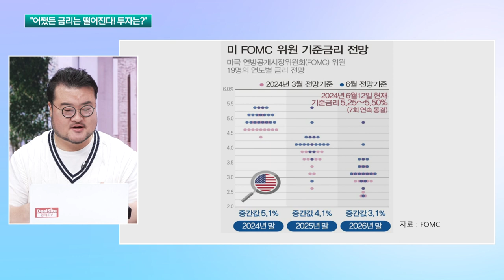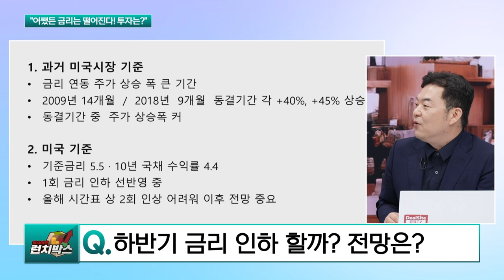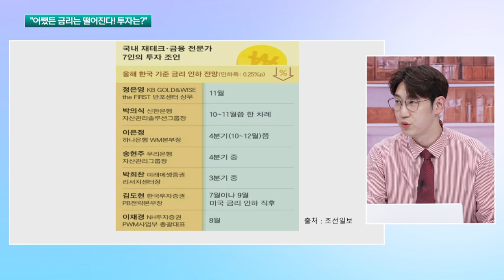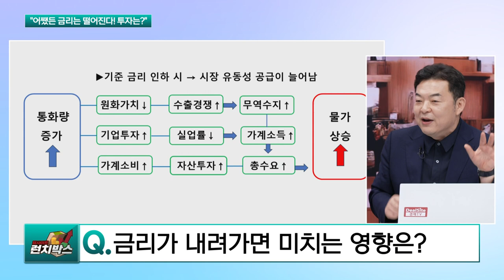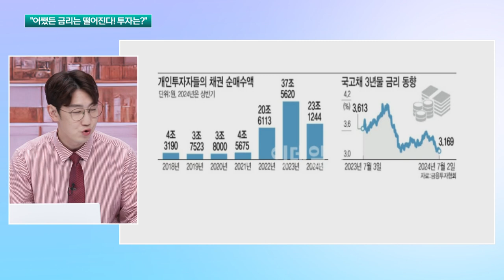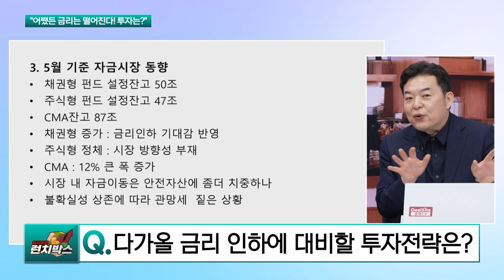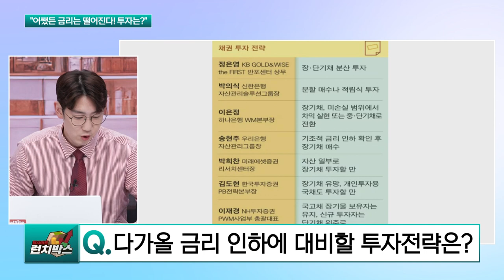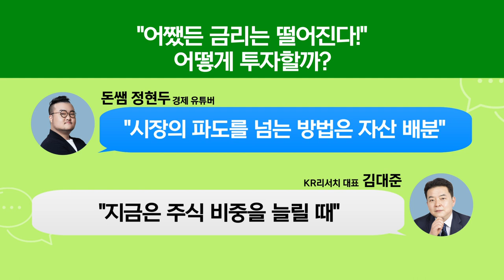[이슈 잇수다] 어쨋든 금리는 떨어진다! 어떻게 투자할까?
[딜사이트 런치박스]  '이슈 잇수다'
어쨋든 금리는 떨어진다! 어떻게 투자할까?

출연: 유튜버 돈쌤 정현두, 김대준 대표

[딜사이트 런치박스]
*방송: 평일 아침 10시 20분~오후 12시 10분
*진행: 명민준
*채널번호: KT 263 / SK 168 / LGU 172 / HCN 418